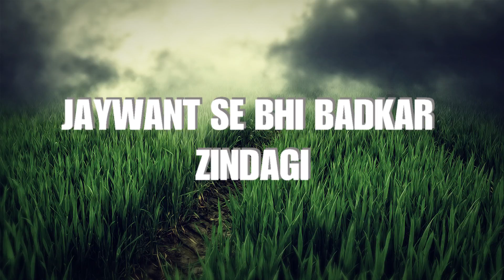Jaywant Se Bhi Badkar Zindagi ( Gospel Talk Show)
Through Jaywant Se Bhi Badkar Zindagi we will see how ordinary people are touching lives and bringing souls in the kingdom of the most high God .